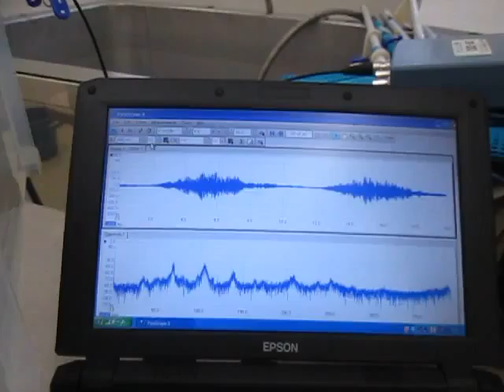超音波実験 Ultrasonic experiment ‹超音波システム研究所 ultrasonic-labo›